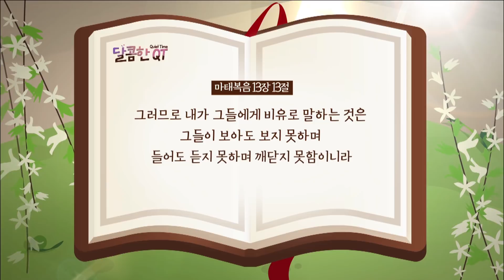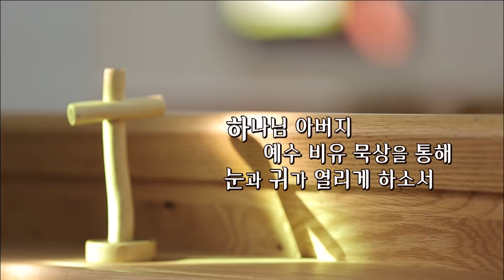달콤한 QT 김흥규목사의 예수 비유 묵상 1: 왜 비유로? (마태복음 13:10-16)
김흥규 목사의 예수 비유 묵상 그 첫 번째, 왜 비유로?

"예수님은 왜 비유로 말씀하셨나요?
오늘 하루 예수님을 더 알기 위해 해야 할 노력을 묵상해보세요"

▶말씀인도: 김흥규 목사
▶방송 월~금 오전 6:30/ 유튜브 오전 7:00